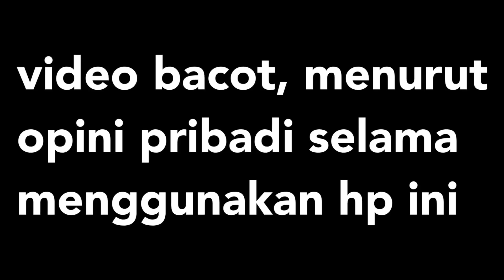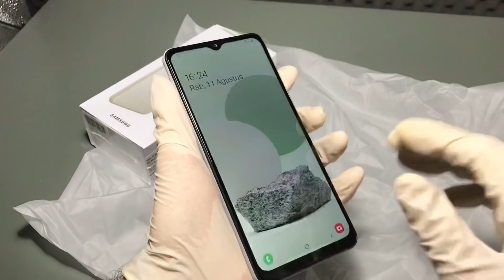Sikat.. Hape Murah dari Samsung, Harga cuman 1 juta an..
masih banyak unek unek yang belum gw kelurin sama hape ini, nanti di next video aja..